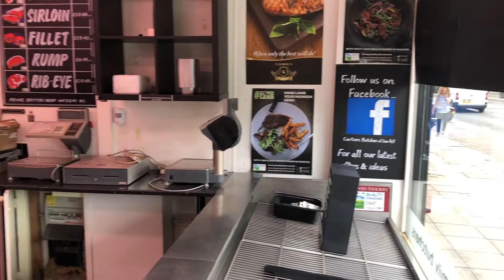453 Durham Road, Low Fell, NE9 5EX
Well located retail unit in Low Fell